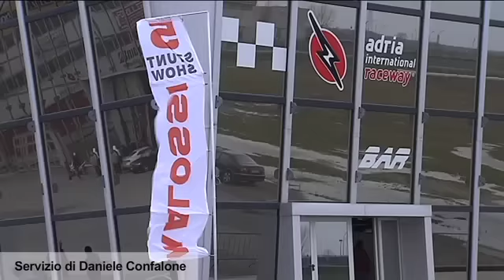Trofei Malossi 2010 - Servizio Meeting&Test Nord - Adria 6 - 7 marzo 2010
Adria (RO),
6-7 marzo 2010

Servizio del Meeting&Test Nord, presentazione dei Trofei Malossi 2010 sulla pista di Adria e non solo! Grande spettacolo nelle aree esterne con gli stunt dello Show Action Group, i test ride gratuiti per il pubblico e gli "spari" sulla pista da accelerazione.

Le categorie che hanno preso parte all'evento sono state Trofeo Nazionale Scooter Velocità Malossi, ScooterMatic Extreme Italia, ScooterMatic Extreme Nord, Trofeo GP80, SuperScooter Nazionale, SuperScooter Italia, SuperScooter Nord, Yamaha R-125 Cup, Malossi Yamaha TMax Cup, Trophée GP80 France, Trophée GP180 France.